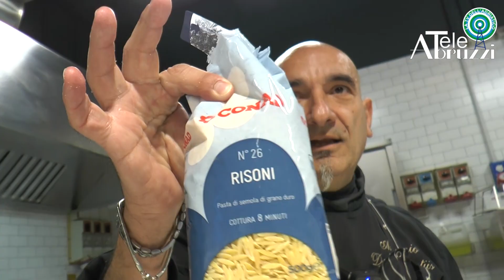Crocchetta Cacio e Pepe – Ricetta dello Chef Antonio De Vincentiis | Il mio amico Chef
In questo episodio della rubrica Il mio amico Chef, lo Chef 𝐀𝐧𝐭𝐨𝐧𝐢𝐨 𝐃𝐞 𝐕𝐢𝐧𝐜𝐞𝐧𝐭𝐢𝐢𝐬 ci presenta un’originale versione della classica Cacio e Pepe: una crocchetta croccante fuori e cremosa dentro! 🍴🧀🔥 Segui la ricetta per scoprire tutti i segreti di questa delizia perfetta per un antipasto sfizioso o un aperitivo gourmet.

✨ 𝐈𝐧𝐠𝐫𝐞𝐝𝐢𝐞𝐧𝐭𝐢 𝐩𝐞𝐫 𝐥𝐞 𝐜𝐫𝐨𝐜𝐜𝐡𝐞𝐭𝐭𝐞 𝐂𝐚𝐜𝐢𝐨 𝐞 𝐏𝐞𝐩𝐞 (𝐩𝐞𝐫 𝟒 𝐩𝐞𝐫𝐬𝐨𝐧𝐞):

• 500 gr di risoni (pastina)
• 500 gr di formaggio Pecorino Abruzzese stagionato
• 100 gr di pepe nero macinato fresco
• 300 gr di corn flakes
• 4 uova
• Olio EVO
• 2 cucchiai di maizena
• Olio per friggere ( Arachidi o Semi)

Scopri come trasformare uno dei piatti più amati della tradizione italiana in un’idea originale e gustosa! Segui passo dopo passo lo Chef Antonio e lasciati ispirare dalla sua creatività.